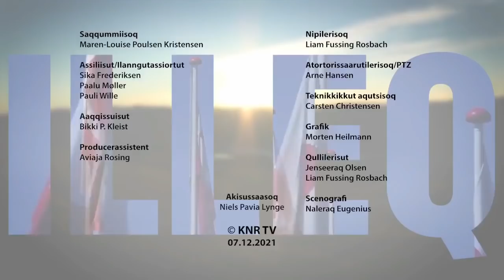Illeq, KNR 07.12.2021